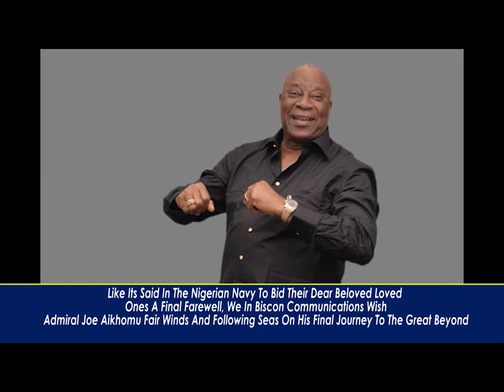SERVICE OF SONGS AND NITE OF TRIBUTE FOR LATE REAR ADMIRAL JOSEPH AIKHOMU